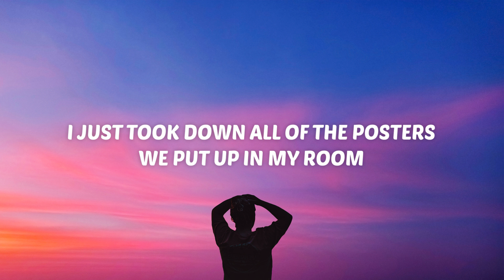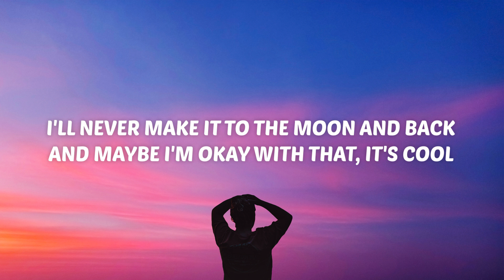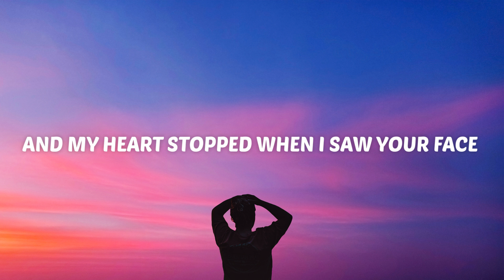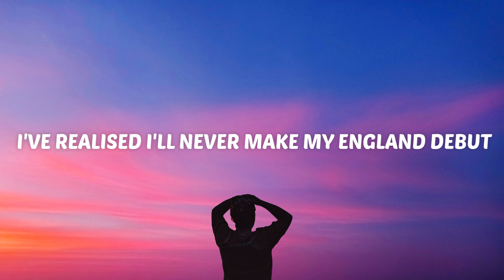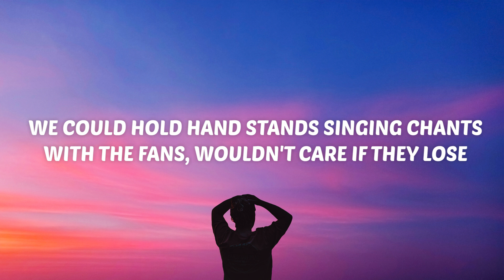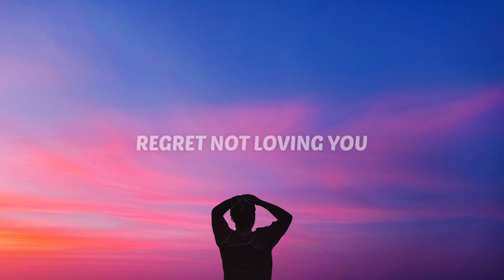Declan J Donovan - Regret Not Loving You (Lyrics)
🎤 Lyrics:

[Verse 1]
Just turned twenty-two
I just took down all of the posters we put up in my room
That red Ferrari roster that's parked up on that view
I'll never make it to the moon and back
And maybe I'm okay with that
It's cool, it's cool

[Pre-Chorus]
Going through pictures I should throw away
And my heart stopped when I saw your face
'Cause the photograph of the two of us
Is the teenage dream I can't give up
Said goodbye to the dreams I chase
Guess life is hard when you're awake
Don't care if none of those dreams come true
[Chorus]
But I always rеgret not loving you
From now until the day I die
I'll always rеgret, regret not loving you
I'll always regret, regret not loving you

[Verse 2]
Just turned twenty-two
I've realised I'll never make my England debut
I'll never get that call up to play Wembley in June
We could hold hand stands singing chants with the fans, wouldn't care if they lose
'Cause I'd be with you

[Pre-Chorus]
Say goodbye to the dreams I chase

[Chorus]
But I always regret not loving you
Regret not loving you